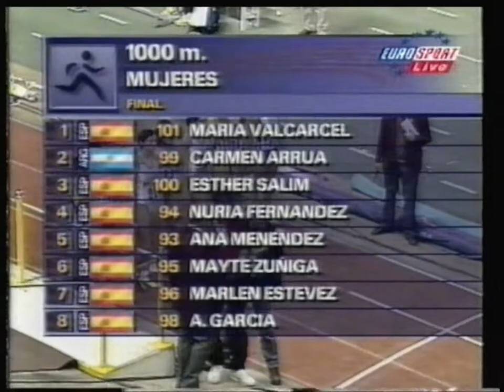Eurosport France - 3 Février 1998 - Meeting Indoor d'Athlétisme en Espagne